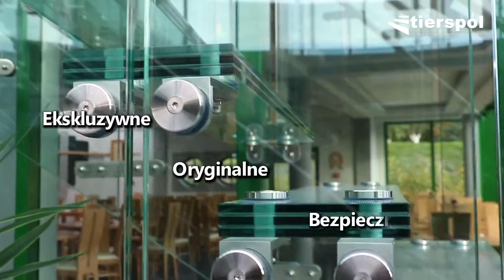Szklane schody firmy Tierspol